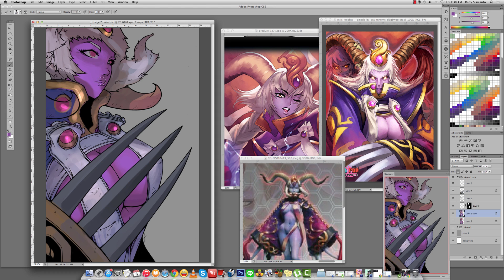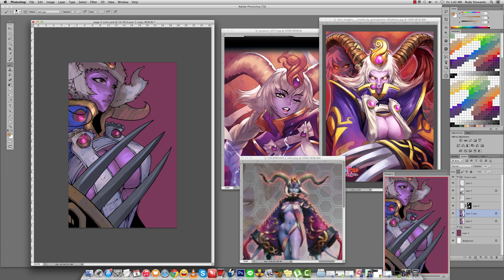sdpop char 2 cr rgh